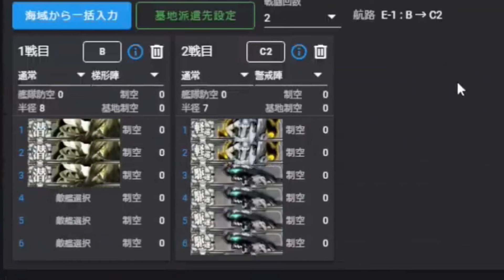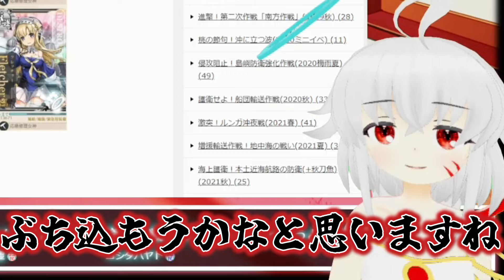【艦これ／2024夏イベ】ついにE1甲の攻略に着手するれこな様～ギミック解除はまかせろ編～【配信切り抜き】艦これ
祝：2024夏イベ開幕！！
配　信　は　エ　ン　タ　ー　テ　イ　メ　ン　ト　で　な　け　れ　ば　な　ら　な　い　！

E1ギミック攻略の配信のまとめ動画です。

★他の艦これ動画－－－－－－－－－－－－－－－－－－－－－－－－－－－－

◇全然伸びないオンリーアップ動画

編集：すみの